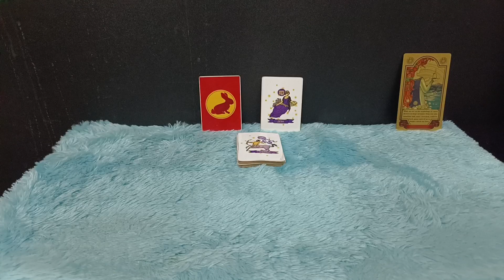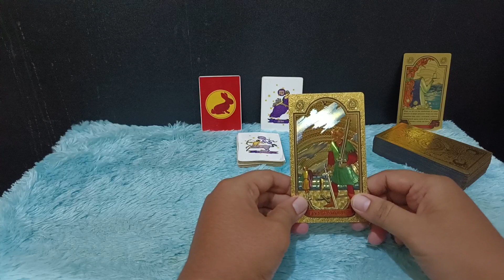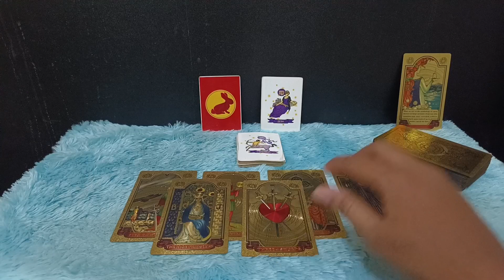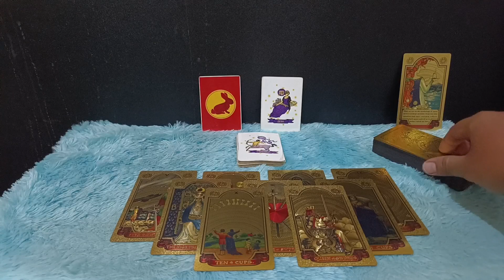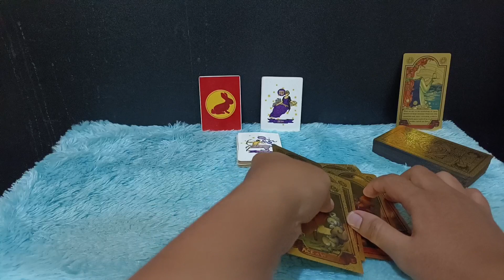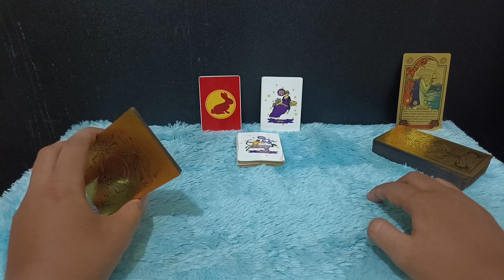RAMALAN ZODIAK SAGITARIUS DI BULAN SEPTEMBER 2023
Ramalan zodiak Sagitarius Bulan September 2023 bakal menjadi bulan terbaik, rezeki Sagitarius tak terbendung

Urutan 12 Zodiak Beserta Tanggal dan Bulan Lahir:

1. Capricorn (22 Desember - 19 Januari)
2. Aquarius (20 Januari - 18 Februari)
3. Pisces (19 Februari - 20 Maret)
4. Aries (21 Maret - 19 April)
5. Taurus (20 April - 20 Mei)
6. Gemini (21 Mei - 20 Juni)
7. Cancer (21 Juni - 22 Juli)
8. Leo (23 Juli - 22 Agustus)
9. Virgo (23 Agustus - 22 September)
10. Libra (23 September - 22 Oktober)
11. Scorpio (23 Oktober - 21 November)
12. Sagittarius (22 November - 21 Desember)

Dapatkan Layanan Zodiak Harian :

1. Konsultasi
2. Astrology Ramalan Zodiak
3. Ramalan Garis Tangan
4. Pendalaman Sifat Dan Karakter
5. Ramalan Shio Bulanan Dan Tahunan